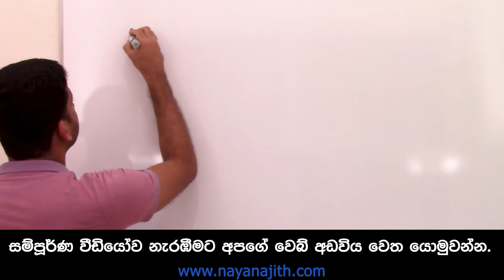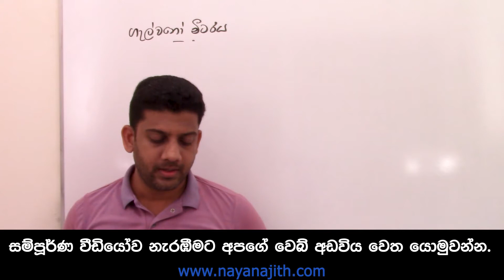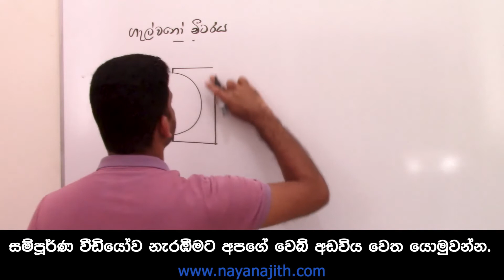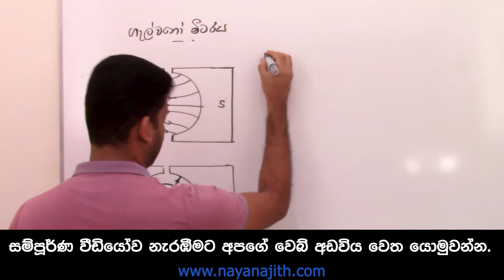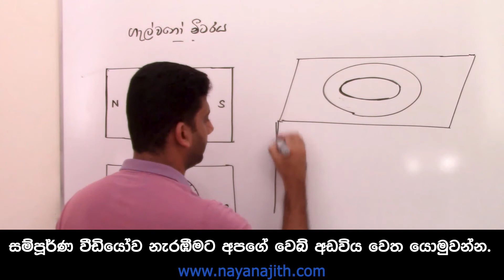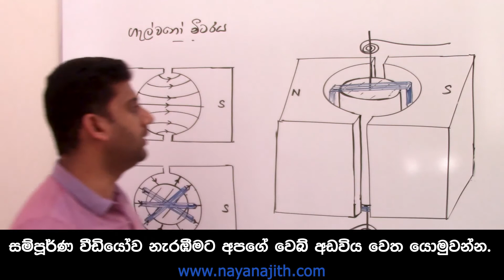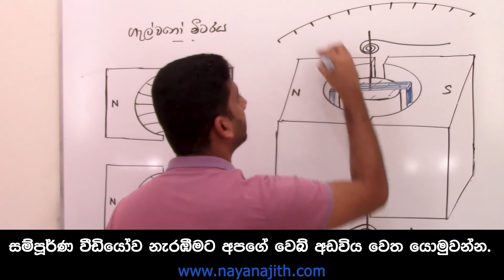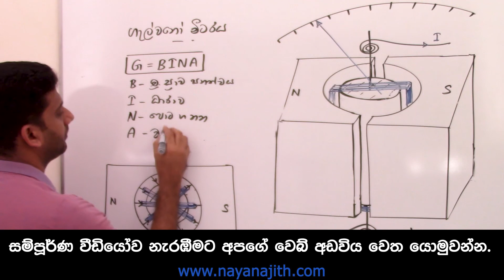2021 A/L Theory | විද්‍යුත් චුම්බකත්වය - 06 | Nayanajith Rathnayaka